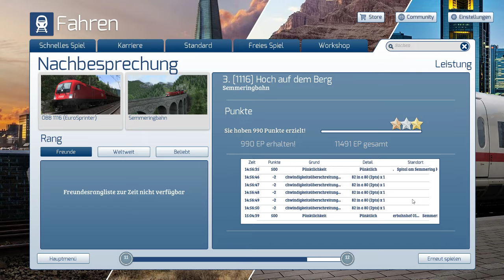Let's Play TS2019, #1 Semeringbahn, abgefülltes Mineralwasser nach Semering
Grüßt Euch.
Ich bin Alexander und ich begebe mich wieder in die virtuelle Welt der Eisenbahn im TS2019.
Ich bin Eisenbahnfan seit ich ein Kind bin.
Wenn euch das Video gefällt, lasst gerne ein Like und ein Abo da, sollte euch das Video nicht gefallen, scheut euch nicht den Daumen nach unten anzuklicken und in den Kommentaren euren Grund anzugeben.
Verbesserungsvorschläge sind auch sehr Willkommen.

Euer Alex